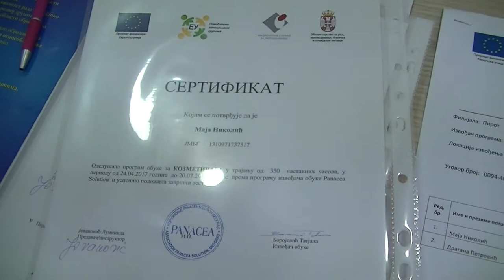Podela sertifikata 16 08 2017